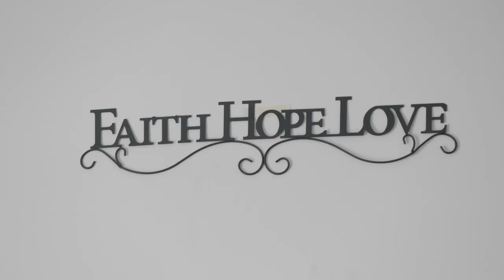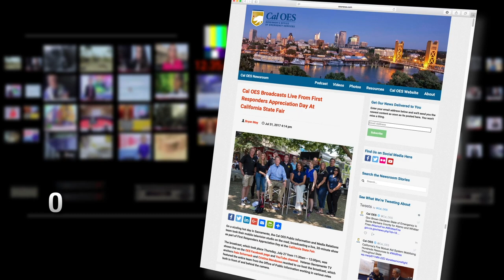Quick Look: Camp Fire Family Settles into FEMA Housing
When Adam and Alexandria Robbins had to flee their Butte County home due to the Camp Fire, little did they know within hours they would have nothing left.  The Robbins, and their 6 children, spent the next two weeks living out of their 2004 Ford Expedition.  In this Quick Look, we’ll get a tour of the Robbins new FEMA Mobile Home, and hear about the plan for a family business they still hope to pursue.